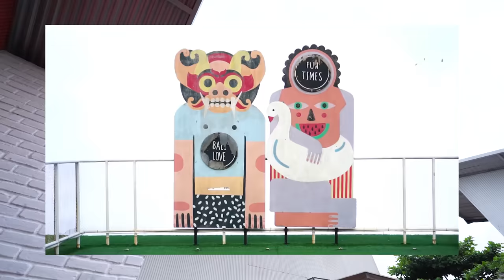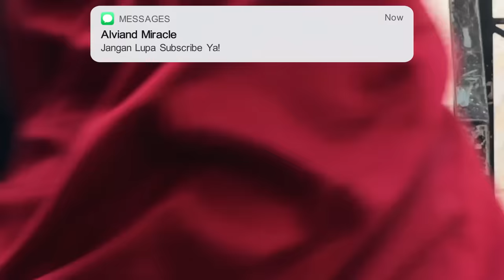PRANK GAK JEMPUT ALUNA SEKOLAH‼️😅 DIA SEDIH KASIAN BANGET‼️